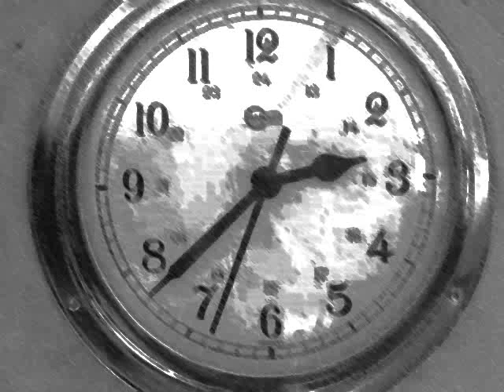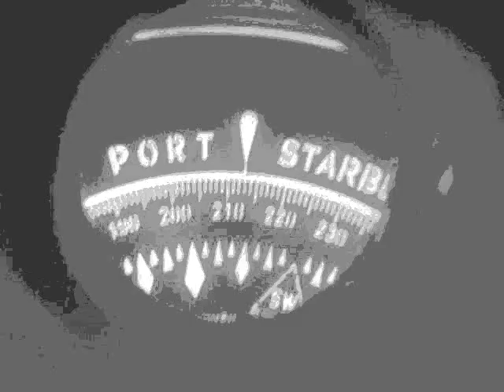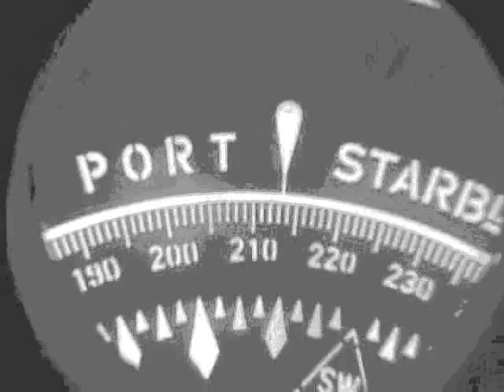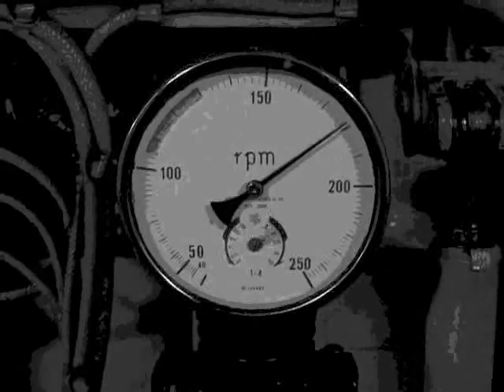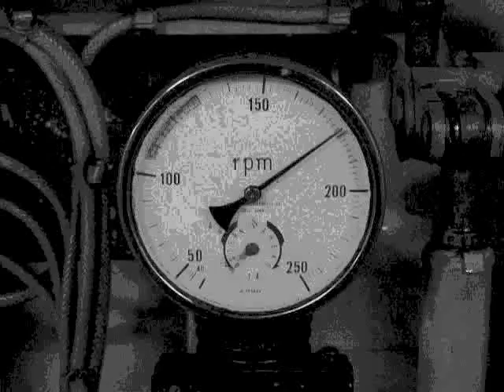Boat.wmv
- если у Вас есть лодка, баржа,
то вот Вам и охрана, голландская баржевая собака «dutch Barkenhond»,
он же кеесхонд «Keeshond», вольфшпиц «Wolfsspitz»
от родителей чемпионов Украины, Молдовы, Сан-Марино, Турции, Болгарии, Грузии, Азербайджана, Кавказа.
Питомник Shaggy Pride на Украине. Херсон.

Boat and sea